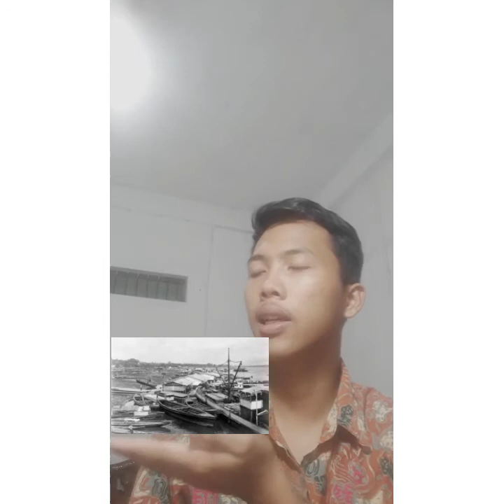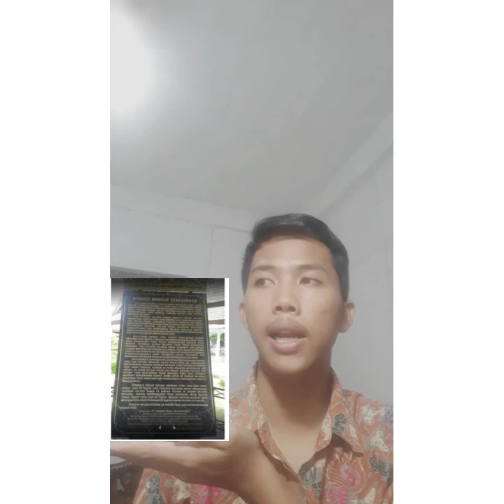MAKAM SULTAN TAHA SAIFUDIN JAMBI-SITUS BERNILAI SEJARAH ISLAM TEBO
M1D120034-SINDU SANJAYA